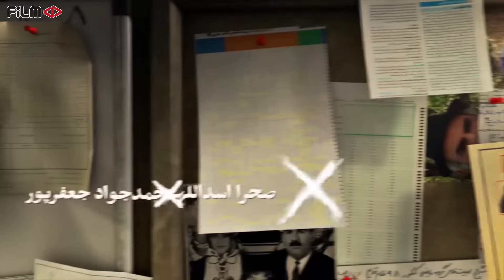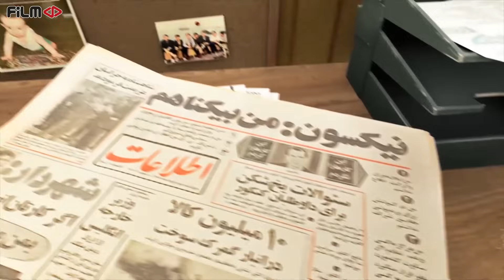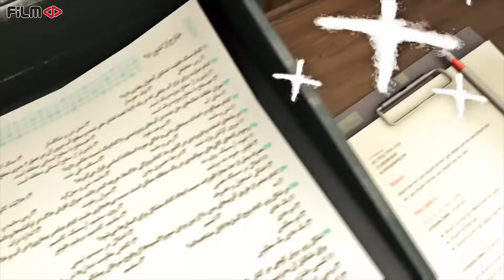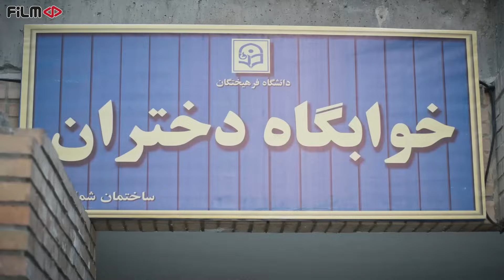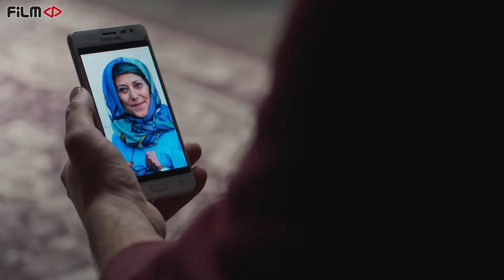سریال آنتن - قسمت 2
در نخستین روز از سال تحصیلی، گوهر با هم اتاقی های خود آشنا می شود. اما با از راه رسیدن مسئول سختگیر خوابگاه، مشکلات دانشجویان آغاز می شود و...

گوهر پس از فوت همسرش یک سال درس می خواند و با موفقیت در آزمون کنکور در رشته پزشکی قبول می شود. حالا او با نوه اش هم دانشگاهی می شود و همین موضوع ماجراهایی را در خانواده و دانشگاه پیش می آورد.
بازیگران:
پژمان جمشیدی، هادی کاظمی، رویا افشار، مرجانه گلچین، الیکا عبدالرزاقی، نعیمه نظام دوست و اصغر سمسارزاده

کارگردان: ابراهیم عامریان
نویسنده: حمزه صالحی
تهیه کننده: ابراهیم عامریان

سال پخش: 1401
On the first day of the school year, Gohar meets his roommates. But with the arrival of the strict dormitory manager, students' problems begin and...

After the death of her husband, Gohar studied for a year and successfully passed the medical entrance exam. Now She is going to be a university student with her grandson, and this issue brings adventures in her family and the university.
Serial Anten - Episode 2

Cast:
Pejman Jamshidi, Hadi Kazemi, Roya Afshar, Marjaneh Golchin, Elika Abdul Razzaghi, Naimeh Nezam Doost and Asghar Semsarzadeh.

Director: Ebrahim Amerian
Author: Hamze Salehi
Producer: Ebrahim Amerian

Release: 2022
Genre: Comedy, Family